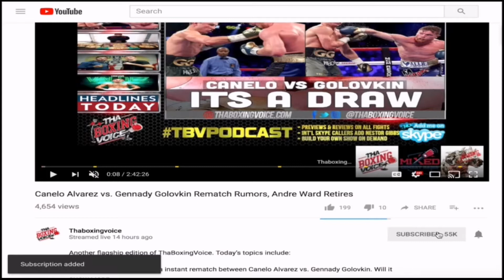Johnny Nelson Breaks Down Potential Amir Khan vs Kell Brook Bout!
Johnny Nelson on Potential Amir Khan vs Kell Brook Bout!